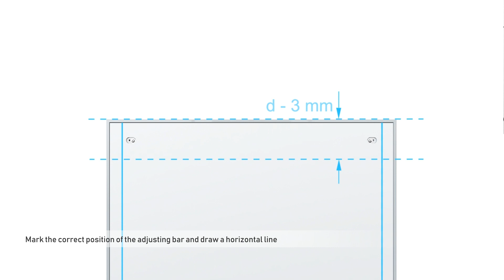Installing Siemens aCool refrigeration: drawer door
Installing drawer door on Siemens aCool built-in fridge with bottom drawer freezer.